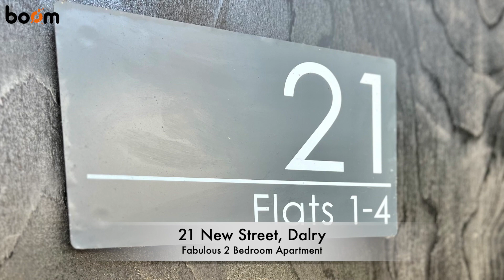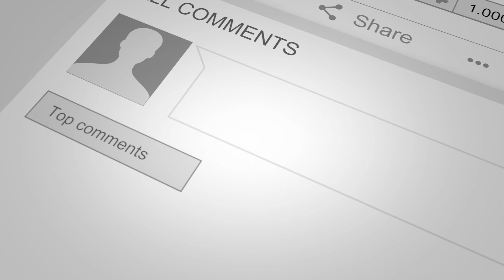Dalry. Fully Refurbished Apartment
𝟐𝟏 𝐍𝐞𝐰 𝐒𝐭𝐫𝐞𝐞𝐭, 𝐃𝐚𝐥𝐫𝐲 🏘️

✨ Fully refurbished apartment presented in walk-in condition
✨ Spacious family lounge / fresh décor & flooring throughout
✨ Contemporary fitted kitchen / plentiful space for appliances
✨ Two generous double bedrooms / excellent in-built storage
✨ Bright & airy three-piece bathroom / chrome fixtures & fittings
✨ Fantastic first time purchase / buy to let investment
✨ No onward chain / view in person or online
✨ Brand new gas central heating & double glazing throughout
✨ A stones throw from a host of amenities & public transport links

Looking for more information? Get in touch with our team today;

for a 𝗙𝗥𝗘𝗘 𝗜𝗡𝗦𝗧𝗔𝗡𝗧 𝗢𝗡𝗟𝗜𝗡𝗘 𝗩𝗔𝗟𝗨𝗔𝗧𝗜𝗢𝗡 🧡😁